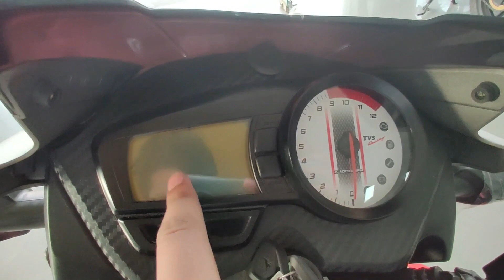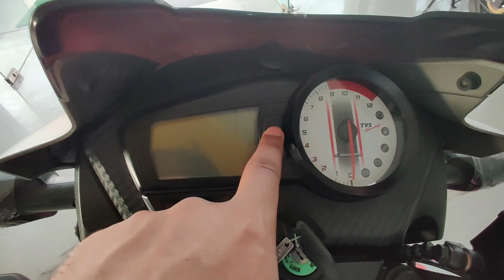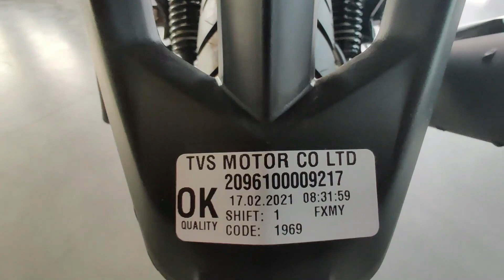2021 New TVS Apache RTR 160 2V (Grey) Detailed Review | New Changes | Price | Features |Walkaround⚡⚡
2021 New TVS Apache RTR 160 4V BS6 Detailed Review With On Road Price, New Change 🔥🔥

Inquiry Details-
RAJ TVS SHOWROOM Babatpur Road,Shivpur,Bypass, Varanasi U.P.India Inquiry Number: 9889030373

2021 New TVS Apache RTR 160 2V (Grey) Detailed Review | New Changes | Price | Features |Walkaround⚡⚡